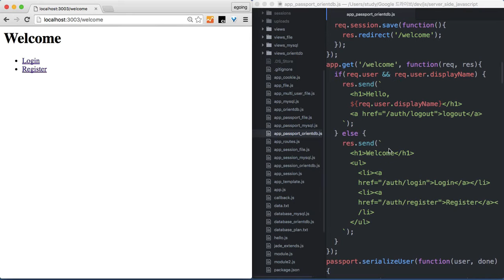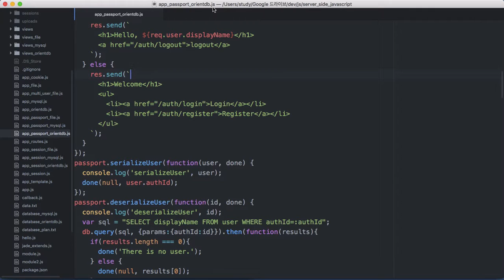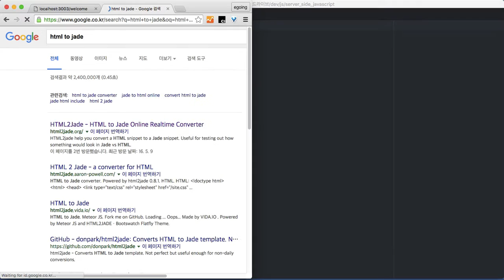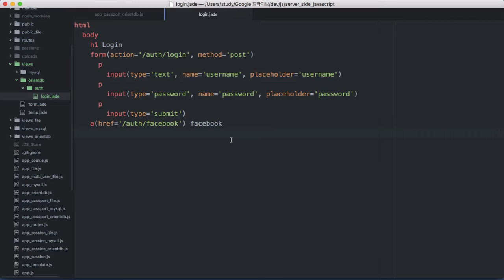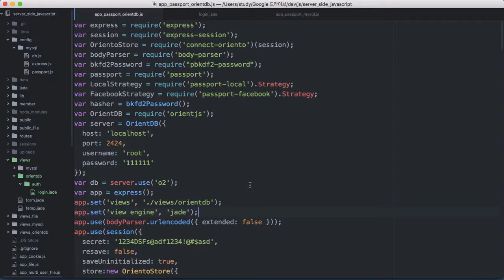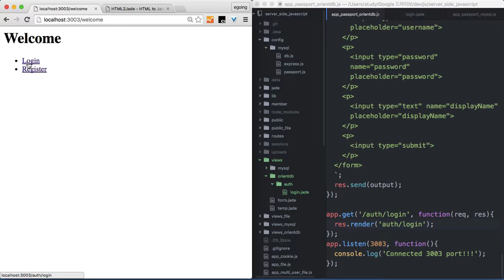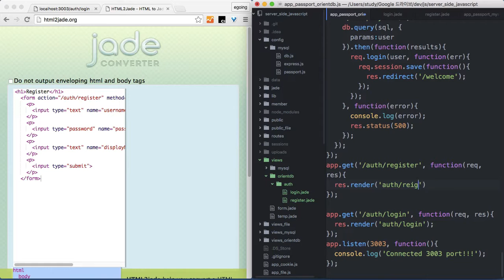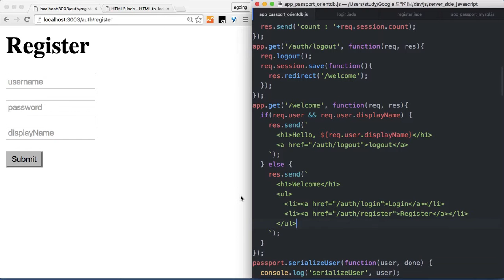Server Side JavaScript - CRUD + Auth : orientdb 1 (Auth views)